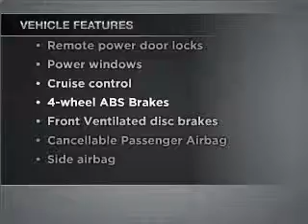2009 Audi TT - Burlington MA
Year: 2009
Make: Audi
Model: TT
Trim: 3.2 quattro
Engine: 3.2 liter 6 cylinder 24 valve
Transmission: Automatic
Color: Black
Mileage: 10079
Address:
62 Cambridge Street